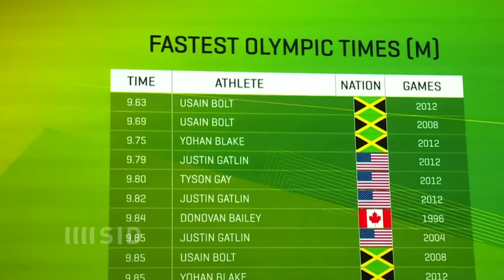Usain Bolts Samba-Zirkus in Rio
Superstar Usain Bolt lässt es bereits vor seinem ersten Wettkampf bei den Olympischen Spielen in Rio krachen, Samba mit brasilianischen Tänzerinnen inklusive.